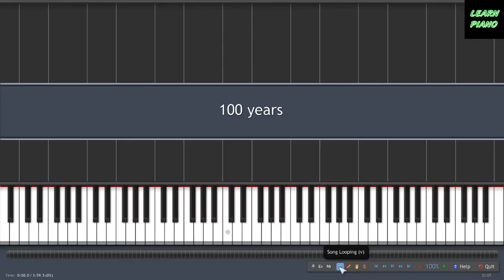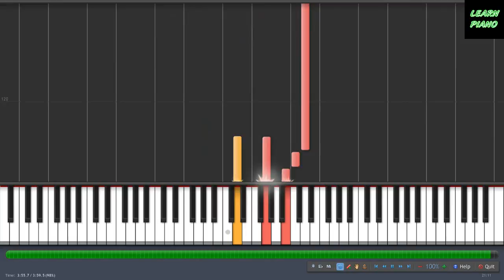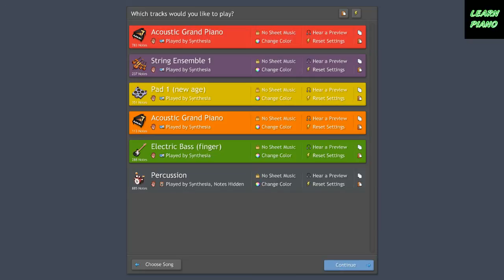Five for Fighting - 100 Years (Piano Tutorials)